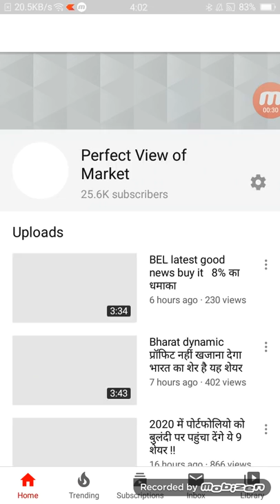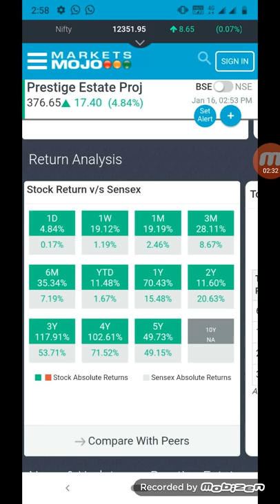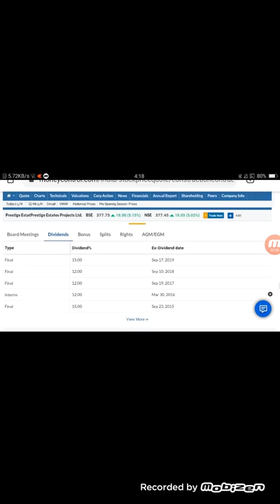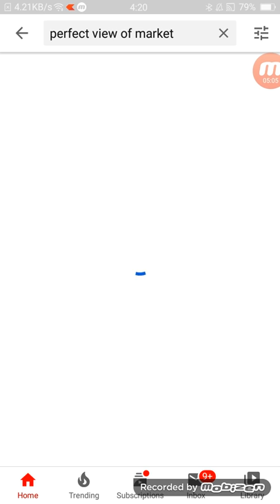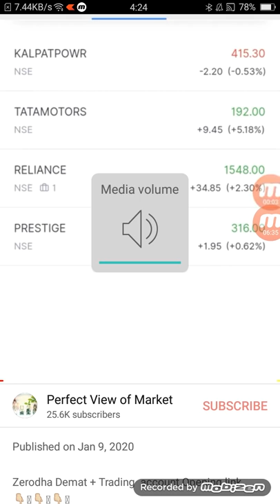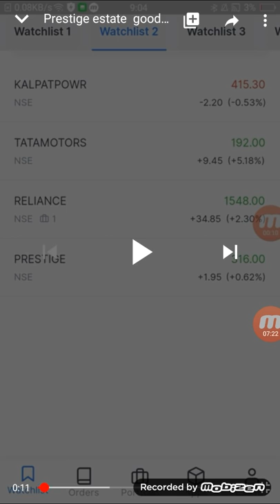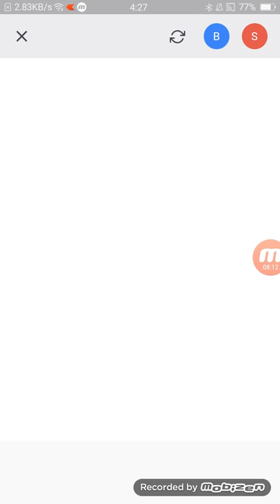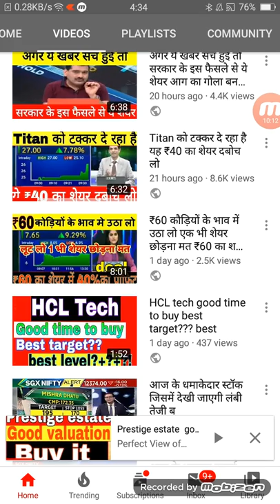Reliance से 2×दोगुना रिटर्न देगा ये ₹100 का शेयर लूट लो